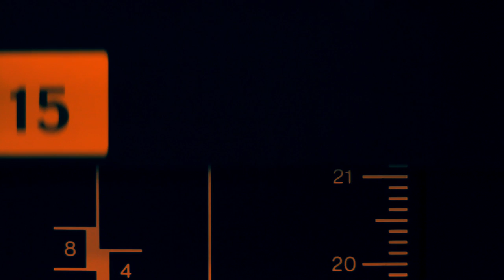The Process- Electric Guitar Cue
Music/ electric guitar: Andreas Foivos Apostolou
Cello: Matt Genders